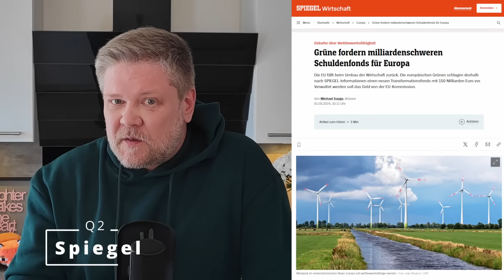Wie die Grünen die Gesellschaft transformieren wollen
Die Ignoranz gegenüber dem Mehrheitswillen der Bevölkerung, der Versuch eine extremistische Ideologie um jeden Preis durchzusetzen ("grüne Transformation") und diese gleichzeitig als unhinterfragbar darzustellen - das ist der salonfähige Extremismus der Grünen.
Und mit ihrem neuen 15 Punkte Plan sagen sie dies nun auch ganz offen - so sollen Menschen, die nicht mit den Vorstellungen der Grünen konform gehen, vom gesellschaftlichen Leben ausgeschlossen werden.
Da fragt man sich: wer stellt eigentlich die wirkliche Gefahr für die Demokratie dar?

Wenn ihr meine Arbeit unterstützen möchtet, stehen euch dafür folgende Möglichkeiten zur Verfügung. Dies erleichtert mir die Arbeit auf YouTube und auf anderen Kanälen: